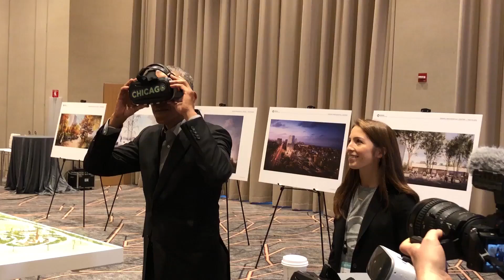Former President Barack Obama uses VR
Note: This video was originally published on November 20, 2018

Video by Maudlyne Ihejirika